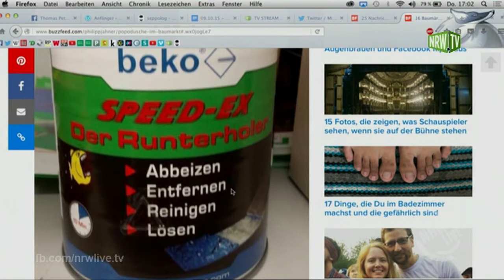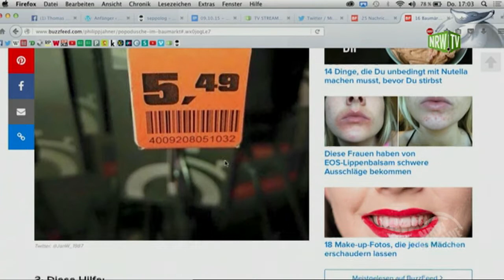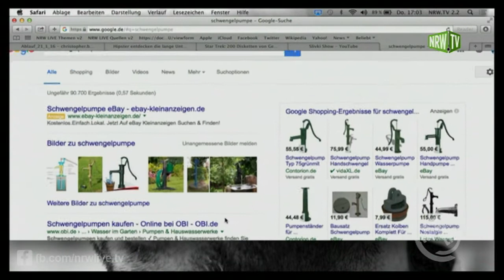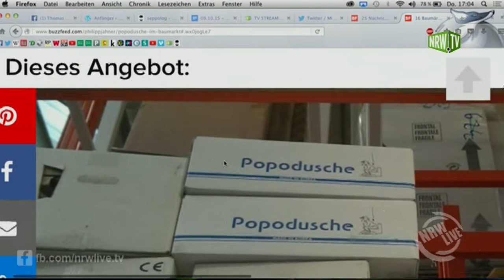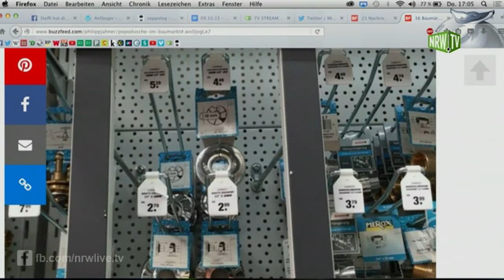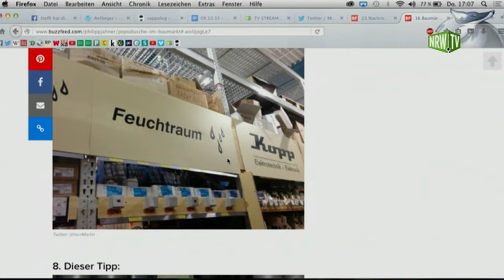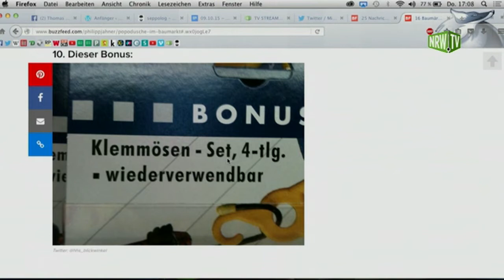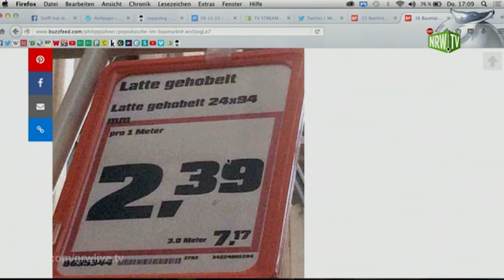NRW live: Schlüpfriges aus dem Baumarkt - über Feuchträume und Klemmösen